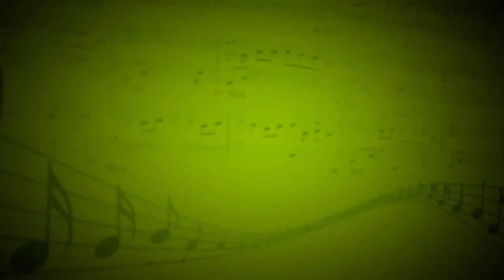Look what i found (Germanotta,Raitiere,Nelson,Nilan,Monson,Blair) - Мария Шашкина - Мосина Светлана